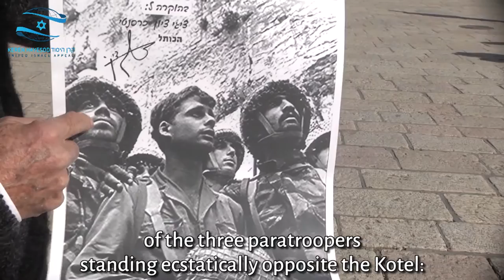David Rubinger z"l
In June 1967, photographer David Rubinger immortalized the liberation of the Western Wall by the Israel Defense Forces during the Six-Day War.